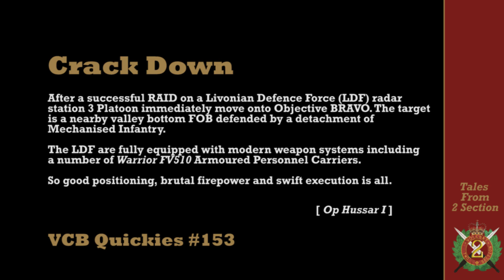VCB Quickie: Crack Down- Arma 3 UK Milsim Coop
The good news: Volcbat gets another Warrior mission - The bad news: They aren't on our side.

Campaign Mission: Operation Hussar I by Outlaw